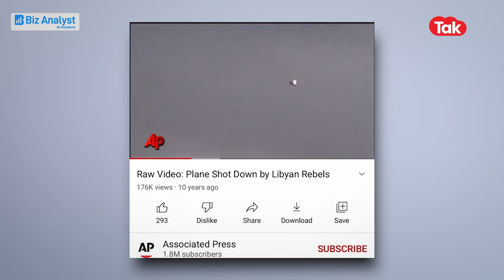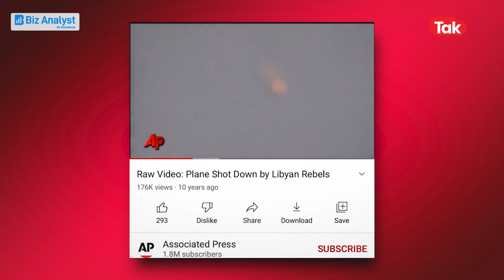Fact Check: सोशल मीडिया पर शेयर हो रहे Russia-UKRAINE युद्ध की वीडियो है फेक, सच्चाई जानें।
24 फरवरी की सुबह भारतीय समानुसार करीब 5 बजे रूस ने यूक्रेन पर अटैक करना शुरू कर दिया। रूस ने यूक्रेन के कई हिस्सों पर कब्जा भी कर लिया है। युद्ध के दूसरे दिन 25 फरवरी की सुबह 3 बजे तक रूस को कितना नुकसान हुआ है इस बात की जानकारी यूक्रेन के उप रक्षा मंत्री हन्ना मलयार ने बताया है। मलयार के मुताबिक अब तक यूक्रेन ने रूस के 7 विमान यूनिट, 6 हेलीकॉप्टर यूनिट, 30 से ज्यादा टैंक यूनिट और 130 बीबीएम यूनिट को ध्वस्त कर दिया है. इसके अलावा 800 रूसी सैनिकों के मारे जाने का भी उन्होंने दावा किया। तो वहीं, दूसरी तरफ हमले में यूक्रेन के 137 लोगों की मौत हो चुकी है। लेकिन इन सब के बीच सोशल मीडिया पर कई सारे रूस और यूक्रेन की वीडियो बताकर फेक वीडियो शेयर किया जा रहा है। तो चलिए आपको कुछ फेक वीडियो दिखाते हैं और साथ में उसकी सच्चाई भी बताते हैं।